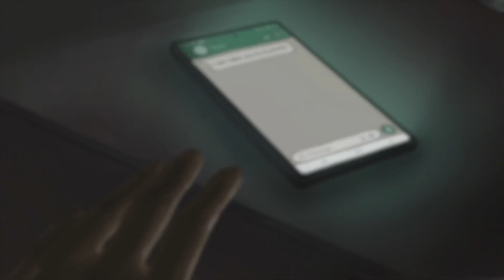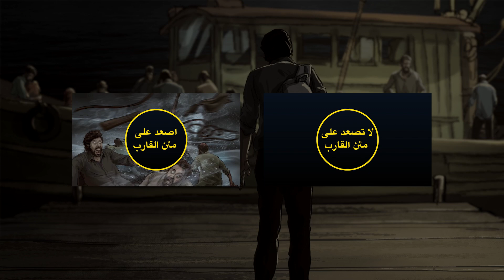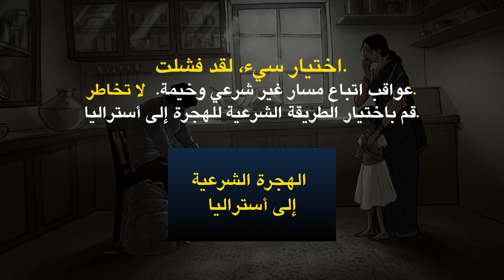Choose Your Path | اختيار المسار الخاص (Arabic|العربية) – Illegal | غير قانونى – Scene 02 - NO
الحكومة الأسترالیة ملتزمة بحمایة حدود أسترالیا، ومكافحة تھریب البشر في منطقتنا، ومنع الناس من المخاطرة بحیاتھم في البحر.